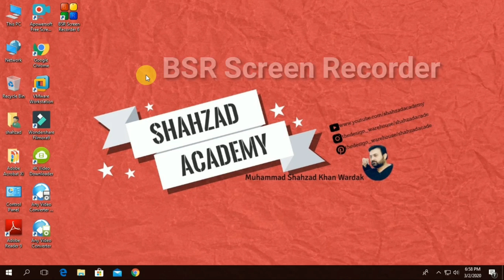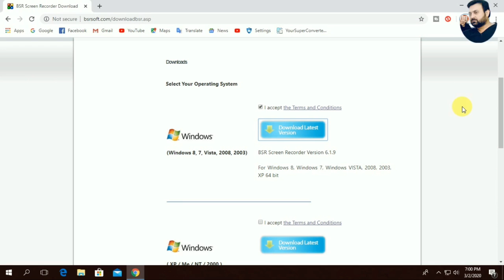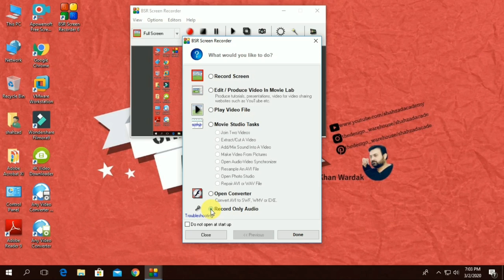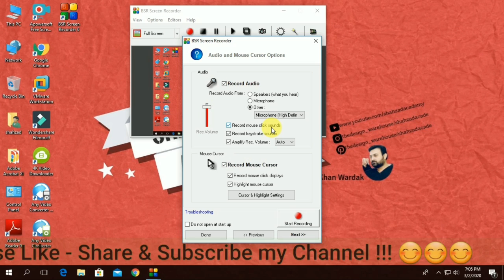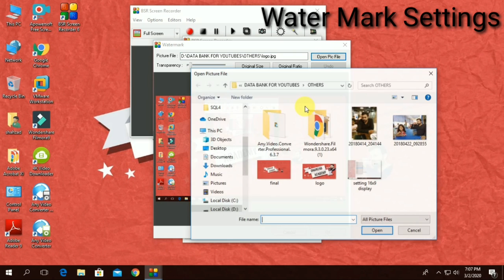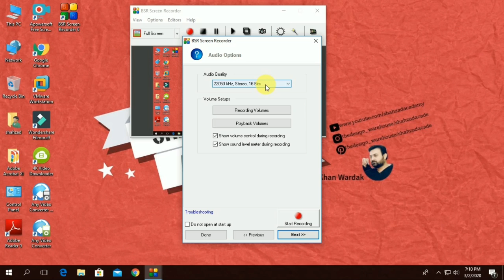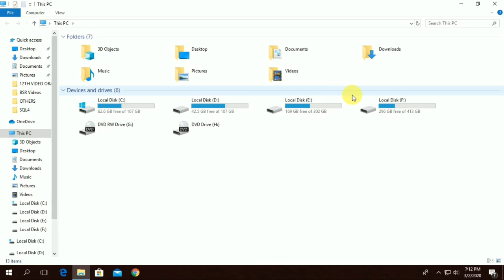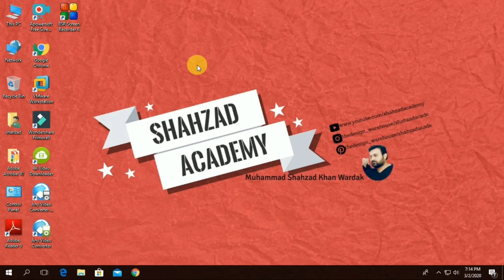Best HD Screen Recorder for PC (BSR) | How to record computer screen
Hi Guys! This Video is my second Video about best screen recorder for PC and wo kon kon se best screen recorder hen jo apki recording ko banaye best HD recording and best sound volume k saath. video ko end tak dekheye ga. Doa me yad rakhye ga. thanks.

I Use following Apps:
1) Wondershare Filmora 9 Best Video Editing Software
2) Adobe Photoshop CS
3) Apowersoft Screen Recorder
4) Kine master software for video editing
5) Pixellab for thumbnail designer
6) Text Animation App (Text Animation with Green Screen)
7) BSR Screen Recorder